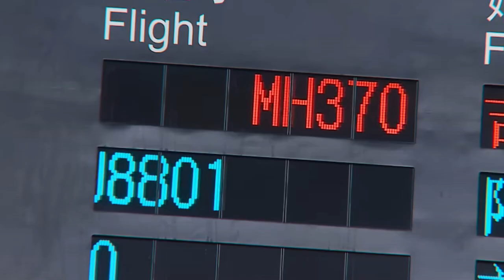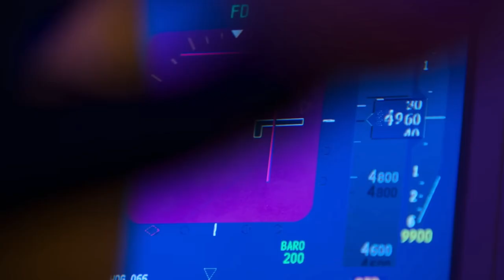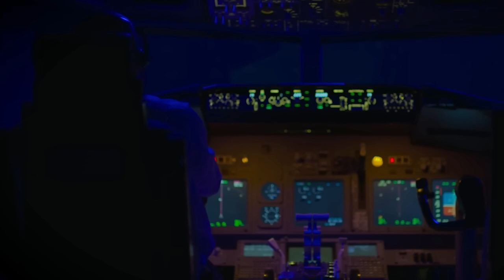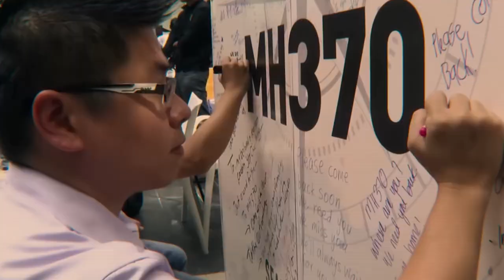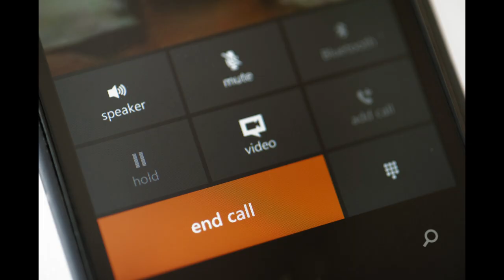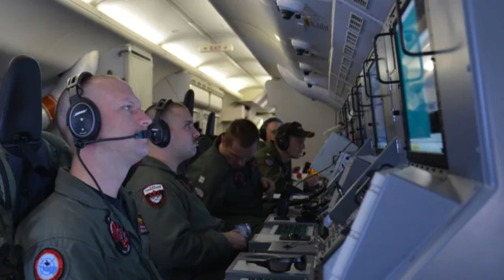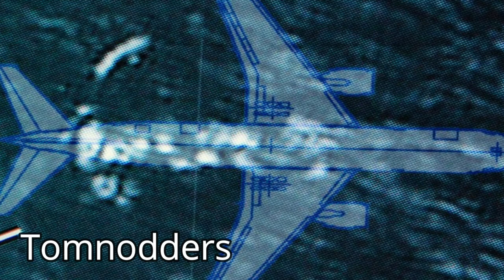NETFLIX | The Plane That Disappeared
On the 9th anniversary of Malaysia Airlines 370 disappearance, Netflix released a 3 part documentary regarding the incident. On March 8, 2014 MH370 and would never reach its final destination and become one of the largest mysteries in the aviation industry. The plane contained 239 souls on board.

We here at this channel issue our sincere condolences to the surviving family members.

Captains:
Pilot: Zaharie Ahmad Shah
First Officer: Fariq Abdul Hamid

Cabin Crew: 10 flight attendants

Passengers: 227 (presumed dead)

Update: New specialized equipment and data are available and the Ocean Infinity company plans to resume search efforts in 2023 to find the wrecked Malaysian Airline flight 370.

Sources:
Netflix
Euro News
National Geographic
CNN
World Atlas
The Guardian
ABC News
BBC
DailyMail
NBC
Time
Blain Gibson